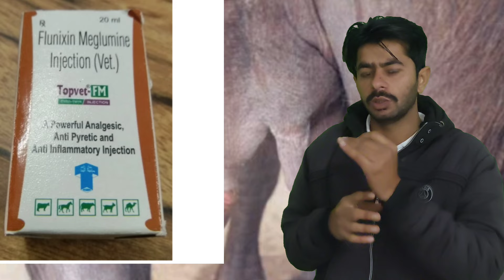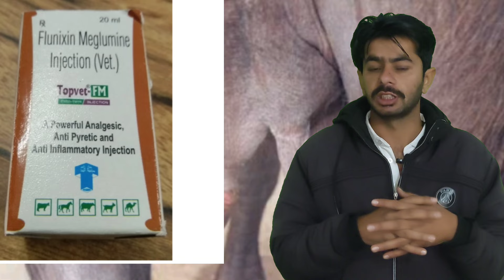पशु के थन में सूजन 1घंटे में ठिक करें 👉 pashuke thano me sujan ka ilaj | गाय भैंस के थनमें सूजन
गाय भैंस का आपरेशन से थन ठीक करते हुए |
treatment of cow and Buffalo udder by
operation

Udder Edema ! Diffential Diagnosis ! Live
demonstration

गाय भैंस मे कृत्रिम गर्भाधान (A I)सफल करने के दो मूलमंत्र|| A I in buffalo

गाय या  भैंस को सीमन करवाने के बाद यह खिलाए ग्याभिन रुकेगी ही || A I करवाने के बाद क्या खिलाए

गाय भैंस को हीट में लाने का No 1 फार्मूला |Heat Problem Solution in Dairy Farm india

mastitis || mastitis treatment in cows

18 से 36 दिन में गाय भैंस गाभिन है या नहींकैसे पता करें Buffalo Cow pregnant haikaise pata kare

A I सीमन लगाने के दूसरे दिन ही पता करे गाभिन हुई की नही // गाय भैंस गयाभिन ह या नही कैसे पता करे

गाय/भैंस की लेवटी बढ़ाने का देसी तरीका |gyabhingayko kya khilaye

गाय भैंस का दूध बढ़ाने का फार्मूला | bhains ka dudh badhane ka tarika | गाय भैंस का दूध कैसे बढाएं?

गाय को थनैला रोग
गाय में थनैला रोग का उपचार
भैंस के थन में सूजन
Gay ke than me sujan ki dava
भैंस के थन में गांठ